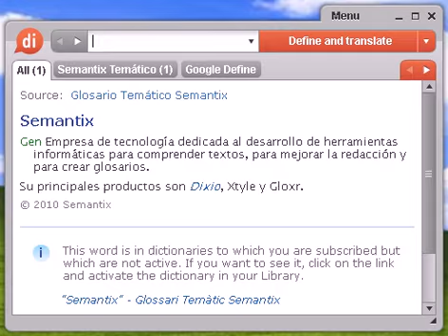Definición de esotérica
Source:  Tesauro Español (OpenThesaurus) esotérico 1 arcano, secreto, misterioso, reservado, oculto, remoto, recóndito, enigmático, hermético, insondable 2 cabalístico, mágico, misterioso, oculto, recóndito, secreto, mago, hechicero, nigromante, brujo, fascinador, fascinante, seductor, maravilloso © OpenOffice.org

esotérica, diccionario, definición, significado, español, castellano, dixio